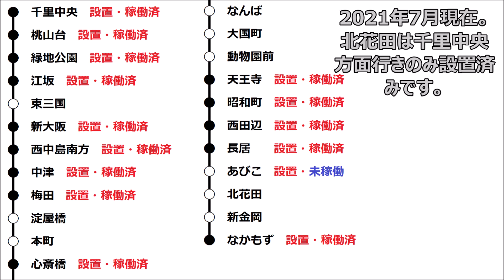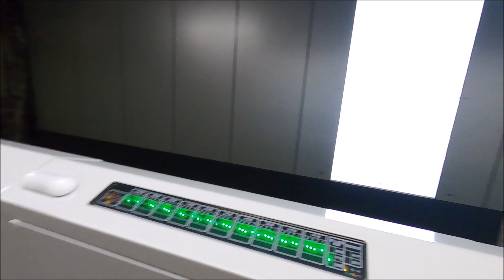【御堂筋線工事レポ14】新大阪駅ほか ホームドア設置工事 2021/07/10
大阪メトロ御堂筋線では現在ホームドア(可動式ホーム柵)の設置工事が行われています。
今回は新大阪駅・中津駅・梅田駅の床仕上げ工事の状況、長居駅・あびこ駅・北花田駅のホームドア設置状況を見てきました。

御堂筋線関連の工事は下記の動画再生リストをご覧ください。

【工事レポ】御堂筋線関連の工事(新大阪駅・梅田駅除く)